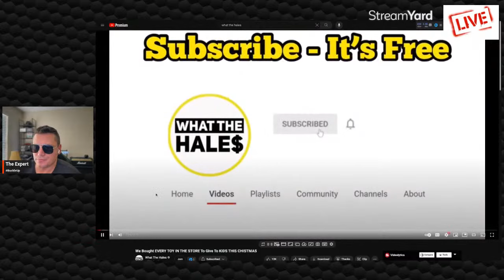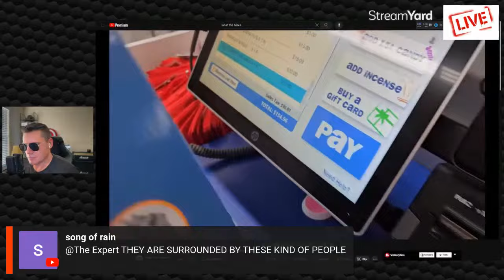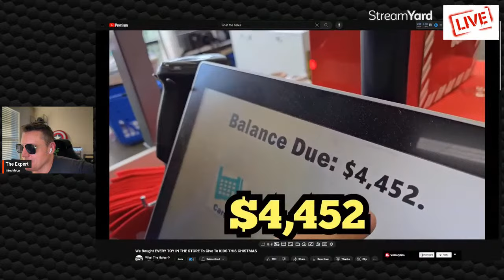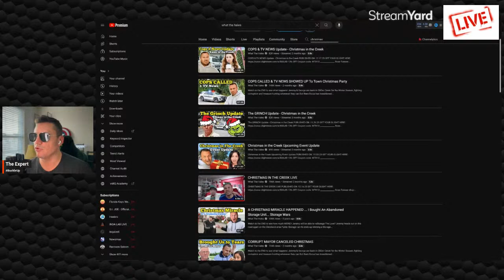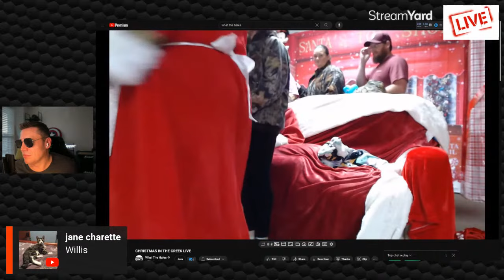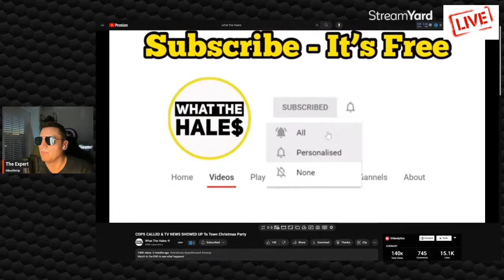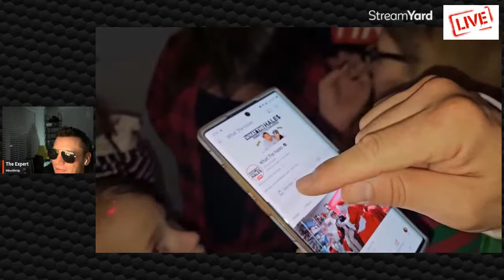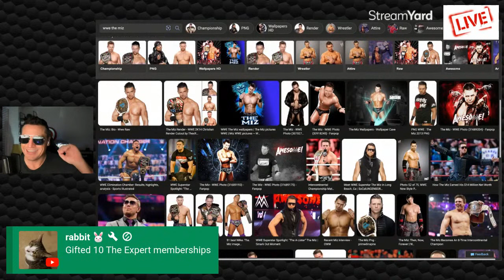What The Hales 🔴 Christmas in Otter Creek 🟢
As the Hales / Lynette saga continues, lets learn more about the Hales and watch their Christmas special.

Want to create live streams like this? I use StreamYard and if you use my code you should get a $10 credit. I know,